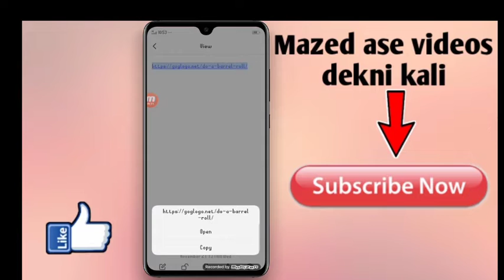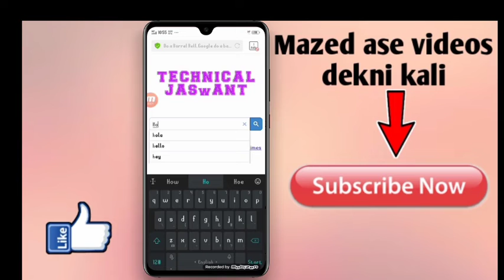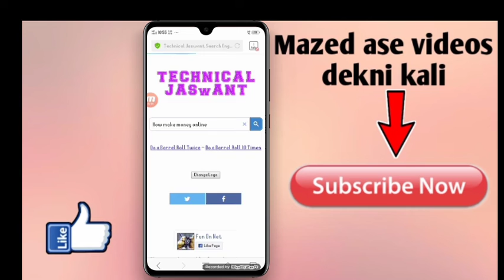Enter your name in google and see magic google hidden features | google tricks must try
👉 hello friends kaise ho aap log aaj ki video main bahut accha Tarika Bataye jisse aap Google ka naam bata sakte hain aur wahan par Apna Naam likh sakte hain👈